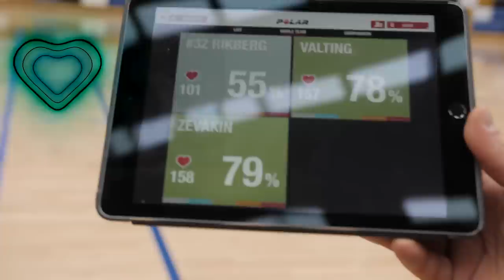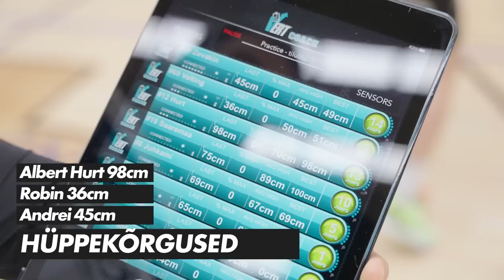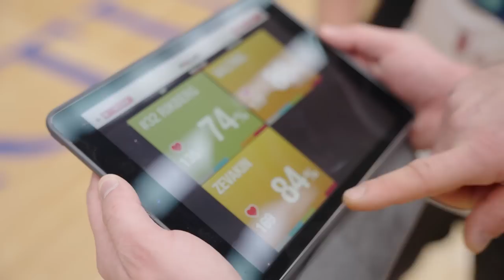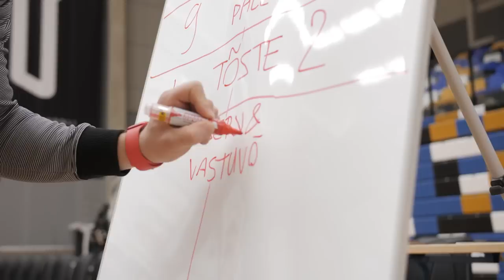KESKPÄRASUS PROFESSIONAALSUSES: Bigbank Tartu võrkpalliklubi pakkus meile lepinguid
yoo sõbrad

Käisime Anduga võrkpalli toksimas ja näitasime kuidas seda mängu mängitakse.

Muidugi tegime erinevaid harjutusi ja võistlusi, mida teevad professionaalsed võrkpallurid igapäevaselt. Muidugi võistlesime üksteise vastu ja selgitasime parima.

Vaata kuidas meil läks 🤝

Suured tänud sportlastele ja korraldajatele

Film & montaaž:
Shurik Zubra
Rustam Subrakov
Lev Urbel
Erik Nivazov